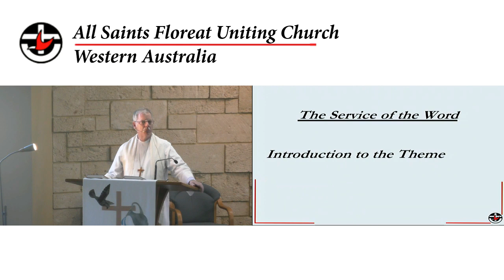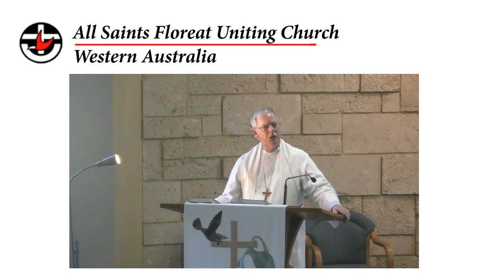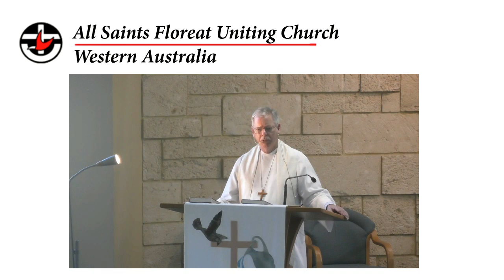The Theme for All Saints Floreat Uniting Church. Baptism of Jesus - Epiphany - 8th January 2023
Video clip missing from the original Live Stream of Rev Dr Ian Tozer giving the theme for the service based on the scripture readings and then the sermon

Thumbnail:

FAITH: Why did John the Baptist call Jesus the Lamb of God? From the Trussville tribune